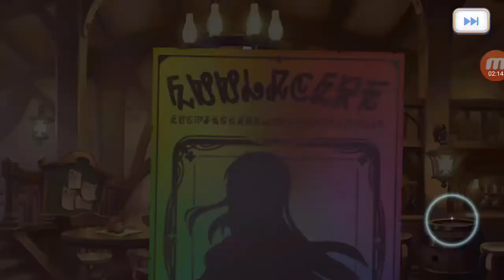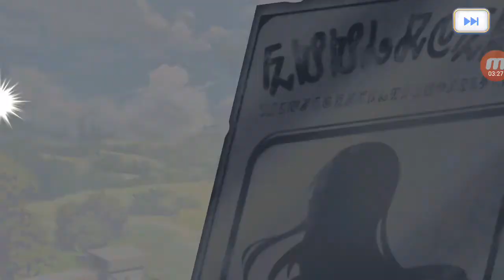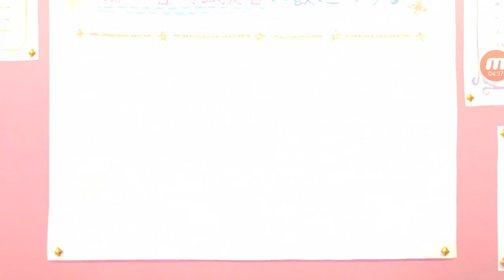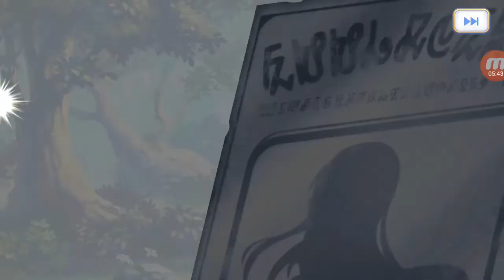【公主連結R】公主祭典 100抽（2019/5/14）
啊斯